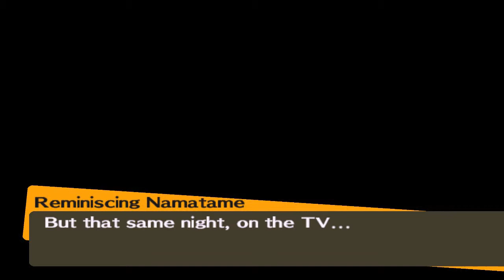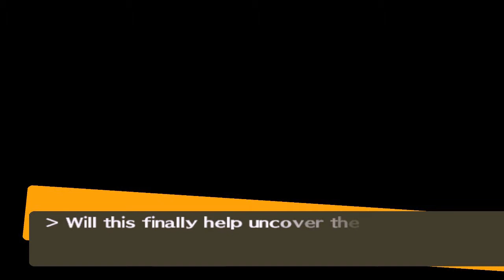Persona 4 #263 | PlayStation 2 | December 4 - Judgement Rank 2-3